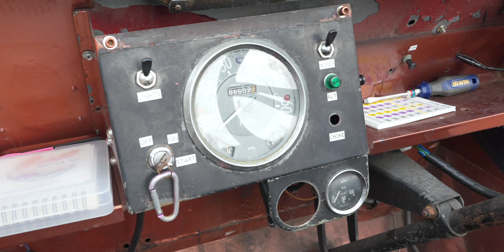First Cars N Kopi of 2024